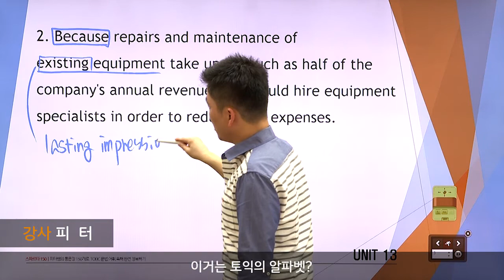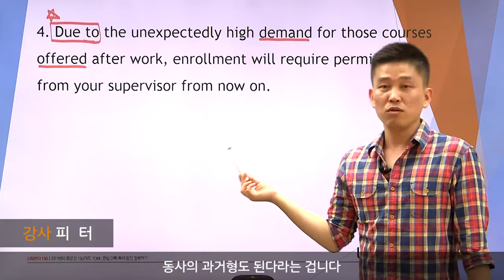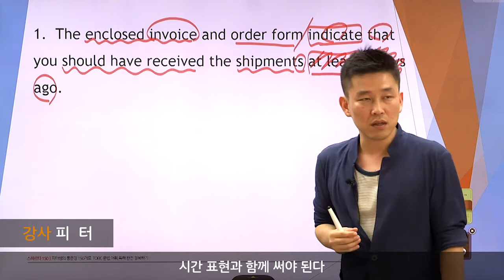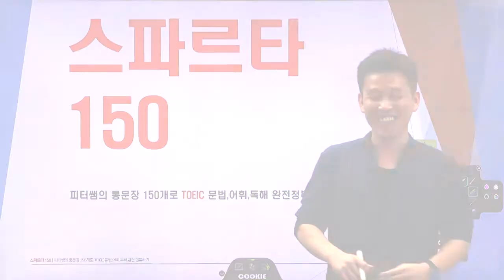스파르타 통문장 150 하이라이트